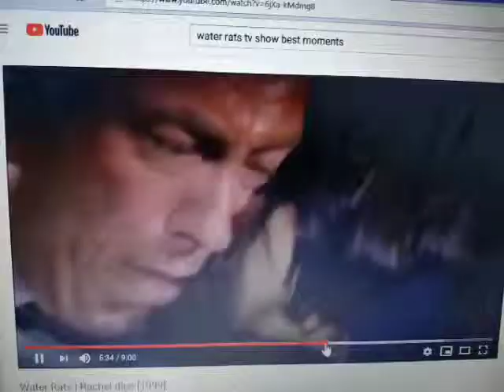Water Rats Nine Network